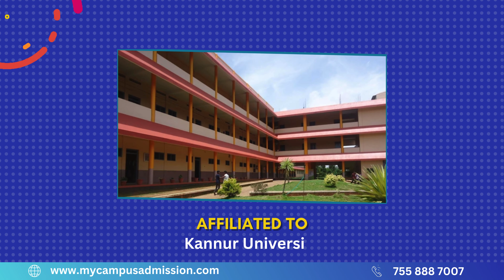Mary Matha Arts and Science College - Wayanad | mycampusadmission.com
Mary Matha Arts & Science College is a haven for education under Kannur University. The college, founded on 13th May 1964, reflects the vision of H.E. Mar Sebastian Valloppilly, the first Bishop of Thalassery Diocese. Positioned strategically, 20 km North-East of Thalassery and 15 km from Kannur International Airport, this institution has played a pivotal role in addressing the educational needs of North Malabar.

The establishment of Mary Matha Arts & Science College was driven by the migration from Travancore to Malabar post-1940, creating a vacuum in educational facilities for the newly settled Christian community. With visionary leadership, Mar Sebastian Valloppilly courageously took the initiative to bridge this gap. Over the years, the Archdiocese of Thalassery has succeeded in establishing numerous educational and charitable institutions, contributing significantly to the social fabric of Malabar.

The college boasts a sprawling campus of 25 acres, acquired through the generous contributions of the local community. The focus on a pollution-free and serene environment is evident in the strategic choice of location on the hilltop near Kuthuparamba. Student welfare services are a priority, with initiatives like the Students’ Union, NSS, NCC, Bhoomithrasena Club, and various other clubs and cells enriching the campus experience.

Mary Matha Arts & Science College stands out for its commitment to values and social responsibility. Unique practices, such as conducting Students’ Union Elections in the Parliamentary Mode, contribute to maintaining a violence-free atmosphere. The college actively engages in extension services, promoting community development and charity missions. The emphasis on English Newspaper Reading and certificate courses further enhances the educational experience.

The college, despite being a Christian Minority Institution, extends its educational aspirations to the broader community, irrespective of religion or social status. With a legacy of over half a century, Mary Matha Arts & Science College continues to be a beacon of knowledge, embodying its motto and mission of holistic education, social commitment, and human values.